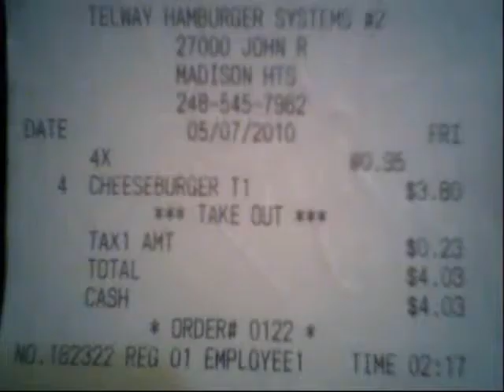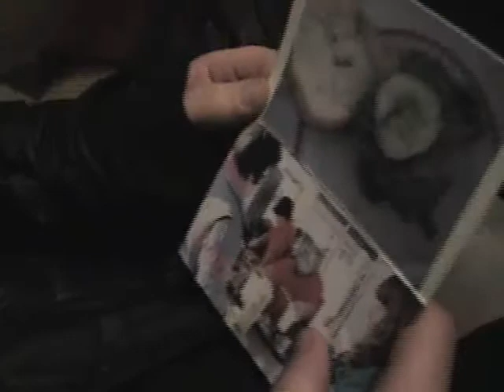BLAKE goes to TELWAY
BLAKE delivers TELWAY then drinks and cooks his "CHOLLA ASH BURGERS" then chases it down with "ABORTION ALE" and does his TRUFFLE SHUFFLE